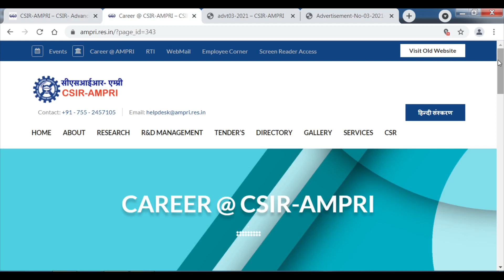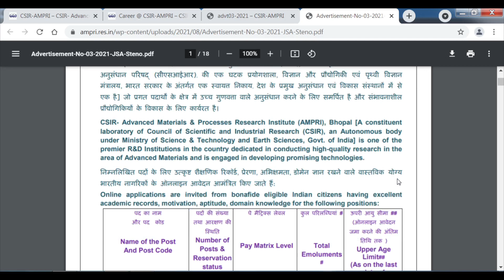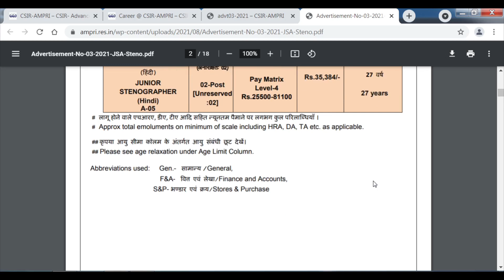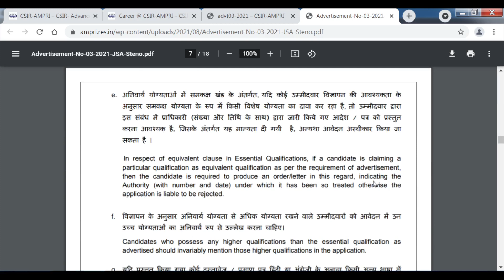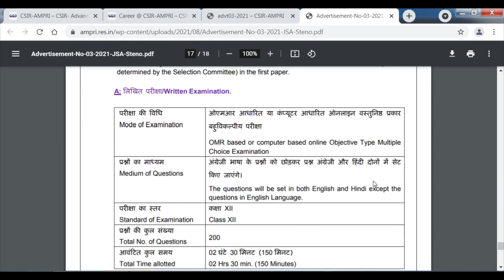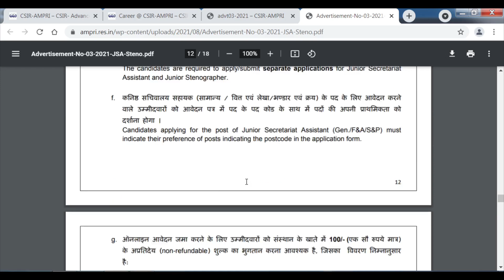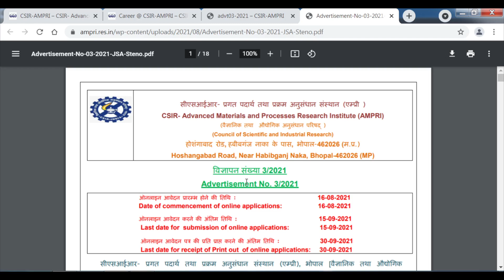CSIR-AMPRI BHOPAL RECRUITMENT 2021 | CENTRAL GOVERNMENT JOB | JSA & Jr. STENOGRAPHER POST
Hello Guys ! This video is about job vacancy in CSIR - ADVANCED MATERIALS & PROCESSES RESEARCH INSTITUTE (AMPRI) for the post of JUNIOR SECRETARIAT ASSISTANT (Gen/F&A/S&P) and JUNIOR STENOGRAPHER (ENGLISH & HINDI). CSIR- Advanced Materials & Processes Research Institute (AMPRI), Bhopal [A constituent laboratory of Council of Scientific and Industrial Research (CSIR), an Autonomous body under Ministry of Science & Technology, Govt. of India] is one of the premier R&D Institutions in the country dedicated in conducting high-quality research in the area of Advanced Materials and is engaged in developing promising technologies. Here you will get complete details about educational qualifications required to apply, age limit, salary, no of posts, last date to apply, mode of selection, how to apply etc.

FOR COMPLETE DETAILS WATCH THE VIDEO TILL END.